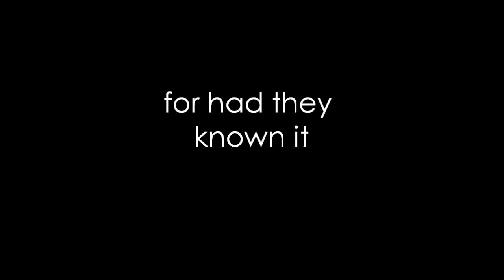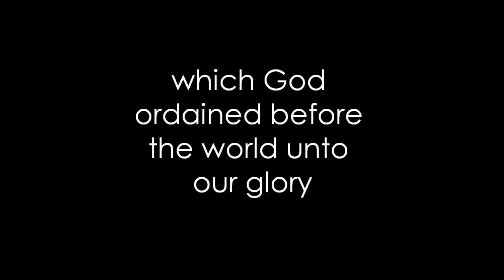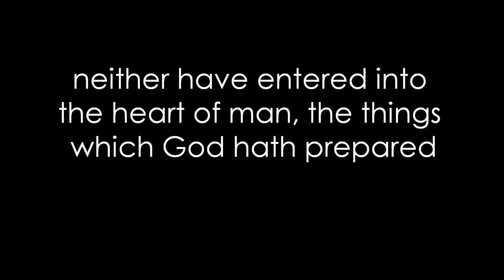1 Corinthians 2:7-9 Bible Memory Verse Song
1 Corinthians 2:7-9 Bible Memory Verse Song is a song from Bible Verse Songs Volume One